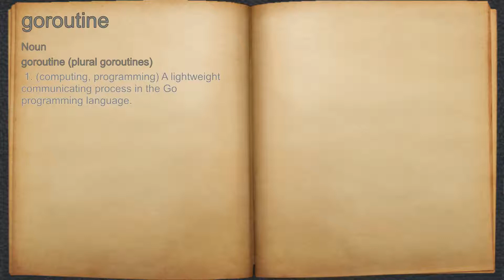What does goroutine mean?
A spoken definition of goroutine.

Intro Sound:
Typewriter - Tamskp